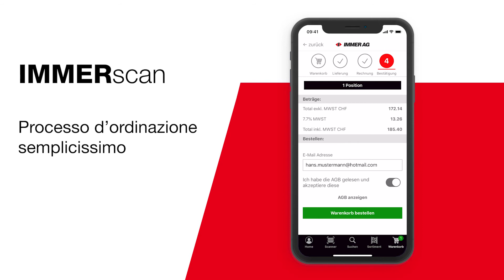IMMERscan – l'app per la gestione moderna del magazzino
IMMERscan è un'applicazione di scansione veloce e facile da usare per la moderna gestione del magazzino. Con l'app gratuita potete ottimizzare i vostri processi di ordinazione. Memorizzate e riordinate facilmente i vostri prodotti dal nostro vasto assortimento e trasferiteli direttamente con il vostro smartphone. Grazie a funzioni utili e innovative, ora il processo di scansione e di ordinazione è diventato ancora più semplice.
I vostri vantaggi:

Scansione comoda e semplice dei codici EAN
Accesso ai vostri prezzi individuali e alla disponibilità da magazzino
Ricerca dei prodotti tramite la funzione di ricerca integrata
Ordina direttamente tramite l'app
Informazioni sulla storia degli acquisti e la rintracciabilità delle spedizioni
Modalità offline
e tant'altro...